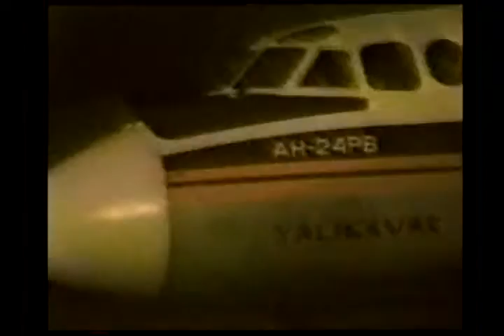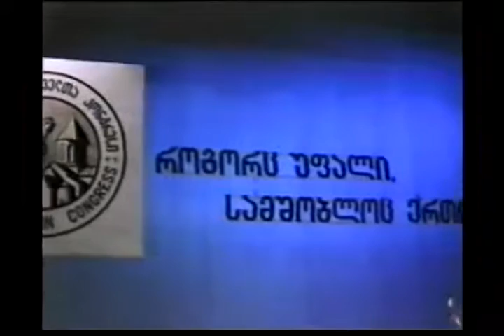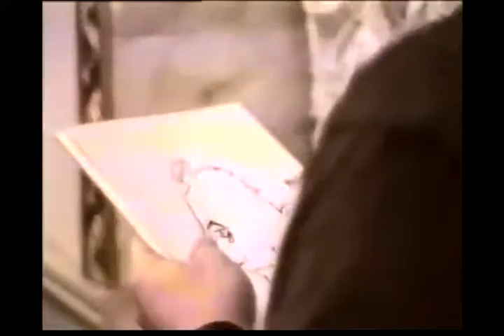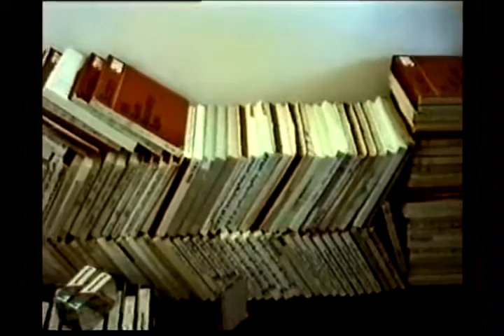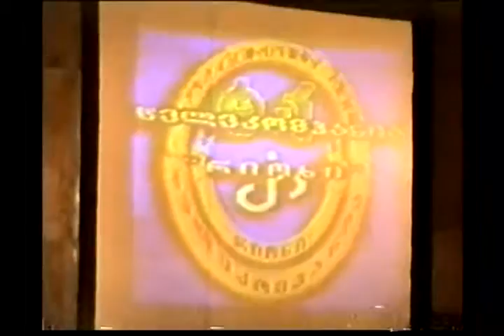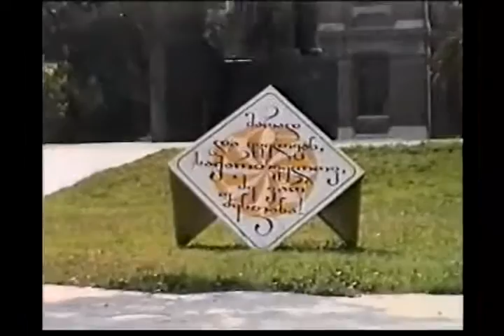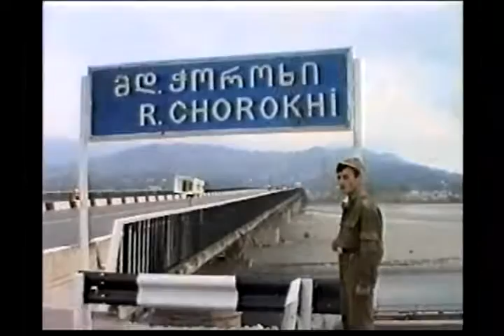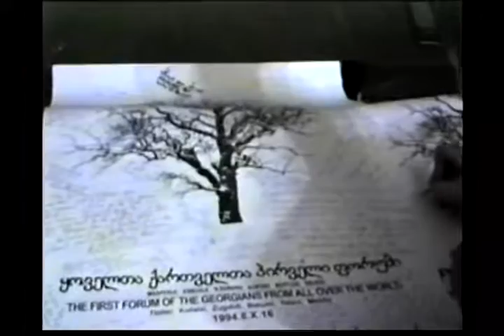გენო ცაავას დასამთავრებელი დოკუმენტური ფილმი ''ყოველთა ქართველთა მსოფლიო კონგრესი''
წარმოგიდგენთ რეზო თაბუკაშვილის ხსოვნაზე მიძღვნილი დასამთავრებელი დოკუმენტური ფილმის ''ყოველთა ქართველთა მსოფლიო კონგრესი''-ს პირველად  მონტაჟს.